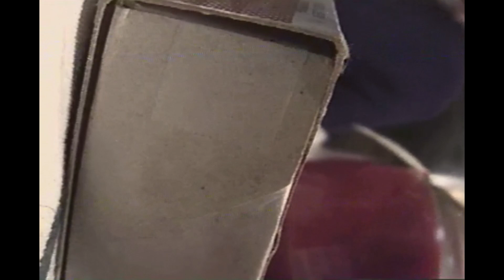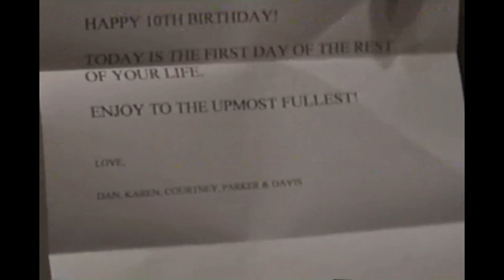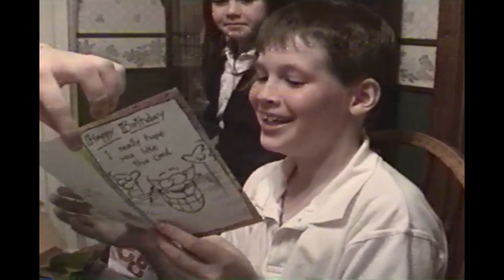Andy Joey birthday